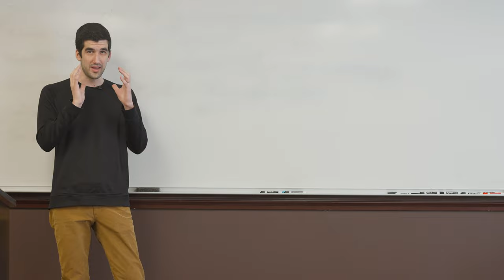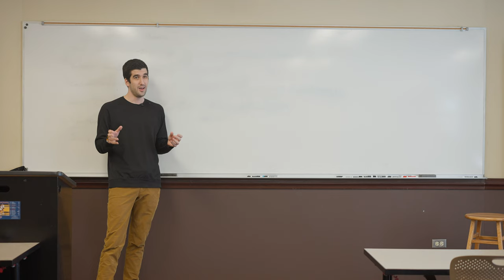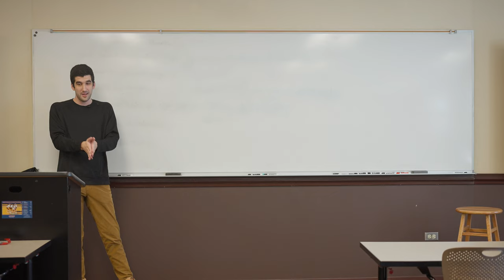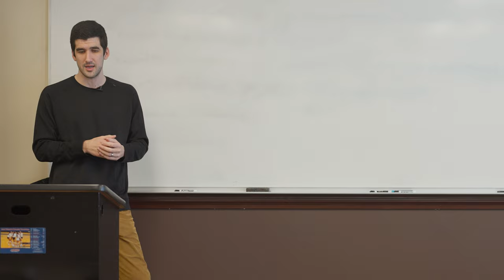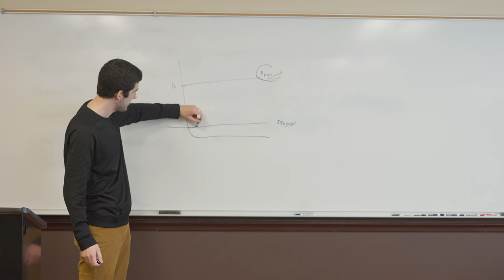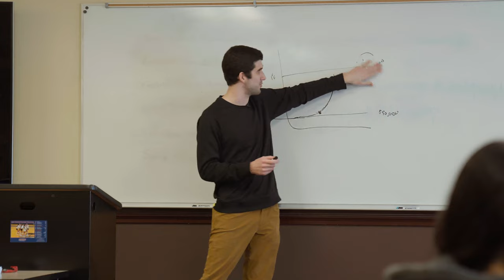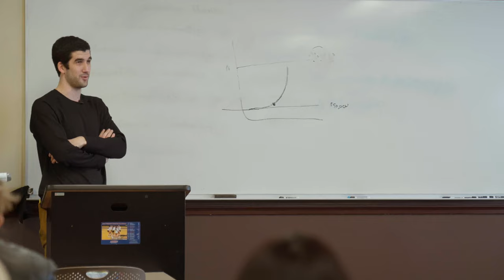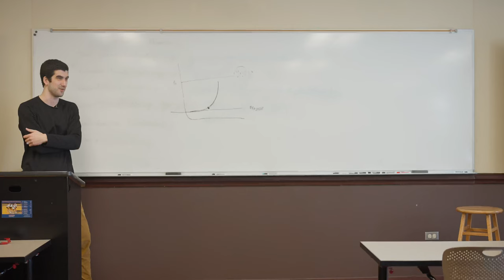My recent talk in a Wheaton College management class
The topic was "12 things I wish I knew when I was in your seat."